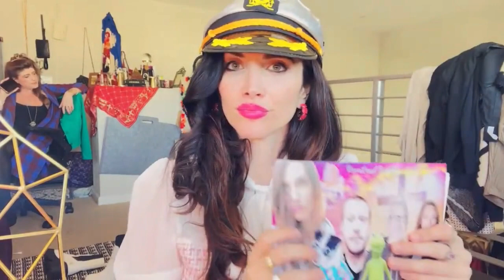Elisa Jordana - I'm Your Captain Now (Dance Music Video)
Elisa invented a new dance for her hit song, "I'm Your Captain Now." If you would like to see Elisa perform this dance during one of her streams, simply donate this video for only $5 while Elisa is live